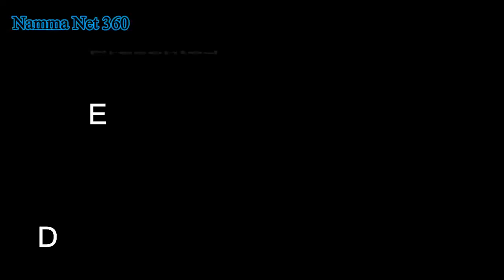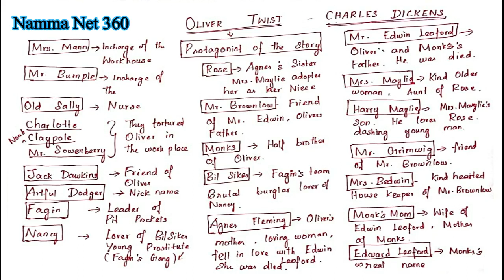Oliver Twist Summary In Tamil Written By Charles Dickens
Credits : Kowsalya T